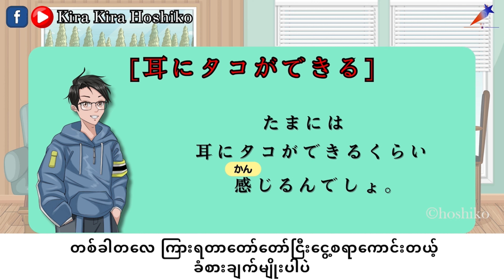【Japanese Conversation】 Using Japanese Phrase “耳にタコができる” - English & Japanese Subtitles耳にタコができる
Do you want to use new phrase in Japanese Conversation?
This video is about Japanese Conversation between two person using a new vocabulary, explaining this one and making various examples and situations. For Japanese Learners, it's really important to use a new vocabulary that you learned using in real situation. So I made this video for this situation. You can practice your Japanese listening and speaking at the same time.

0:00 - intro
0:03 - Japanese Conversation between two people
0:25 - Explanation of 耳にタコができる
1:37 - Example sentences for 耳にタコができる